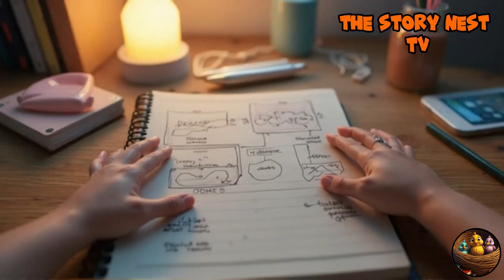The Honey Boy | Episode 1 | The Mystery Box Revealed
🟡 Episode 1: MYSTERY BOX REVEALED | A Science-Thriller Series Begins

When 12-year-old Buzz Khan discovers a hidden crate in his grandfather’s old shed, he opens more than just a box—he unlocks a secret that could change everything.

Mysterious formulas, strange reactions, and a jar of something… not quite ordinary.

Something big is happening.
And it’s only the beginning.

🎥 Dive into Episode 1 and step into a world of curiosity, science, and suspense.